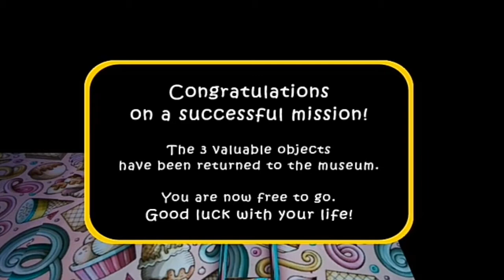THE TWINS ICE CREAM MOD HORROR ESCAPE FULL GAME PLAY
# CREATIVE GHOST GAMES